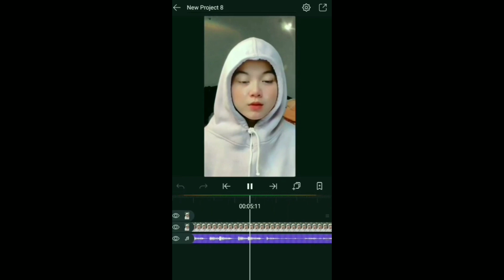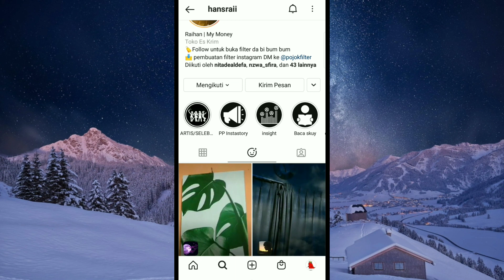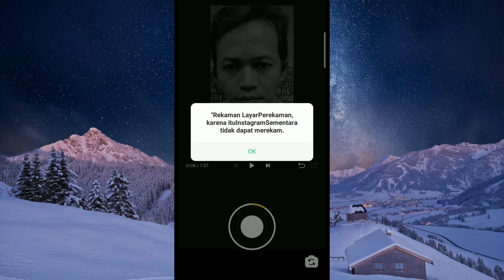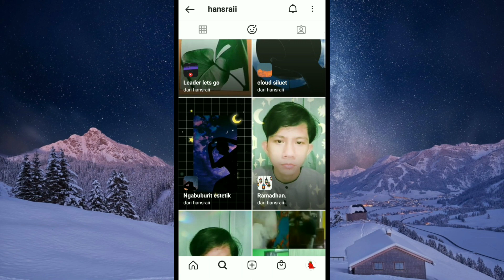FILTER INSTAGRAM TERBARU JEDAG JEDUG YG LAGI VIRAL | EFEK INSTAGRAM AISYAH CC 2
Alat perekam        : hp Oppo A7
Aplikasi edit          :Kine master
Edit thumbnail.     :pixel lab
Edit foto                 :snapsheed
Aplikasi kamera    :open camera

Tiktok : Abi Hadi real / Abi hadi
Cp.082257055619